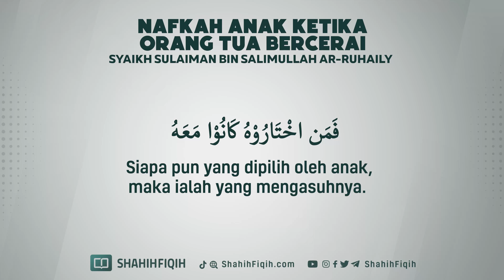Nafkah Anak Ketika Orang Tua Bercerai - Syaikh Sulaiman bin Salimullah Ar-Ruhaily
وَعَلَى الْمَوْلُودِ لَهُ رِزْقُهُنَّ وَكِسْوَتُهُنَّ بِالْمَعْرُوفِ ۚ لَا تُكَلَّفُ نَفْسٌ إِلَّا وُسْعَهَا

“Dan kewajiban ayah memberi makan dan pakaian kepada para ibu dengan cara ma’ruf.”

(QS. Al-Baqarah [2]: 233)

Syaikh Muhammad bin Shalih Al-‘Utsaimin rahimahullah :

بعض الناس ينفق على أهله ، ولكنه لا يشعر بأنه يتقرب إلى الله بهذا الإنفاق و لو جاءه مسكين و أعطاه ريالا واحدا يشعر بأنه متقرب إلى الله بهذه الصدقة  و لكن الصدقة الواجبة على الأهل أفضل و أكثر أجرا

“Sebagian manusia ketika memberikan nafkah kepada keluarganya, ia tidak merasa bahwa ia sedang beribadah kepada Allah dengan nafkah ini. Ketika datang seorang yang miskin lalu ia memberikan satu rial, maka ia merasa sedang beribadah kepada Allah.”

(Syarh Riyadhus Shalihin, 4: 389)